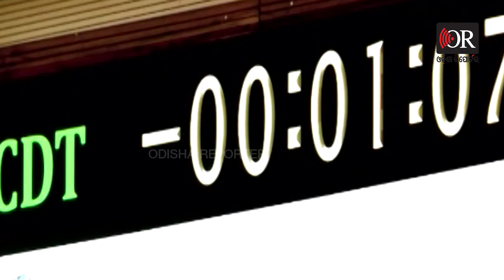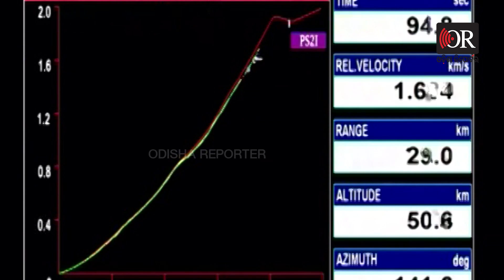ମହାକାଶକୁ ଗଲା ଓସିଏନସାଟ୍ | Odisha Reporter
ମହାକାଶକୁ ଗଲା ଓସିଏନସାଟ୍    ।  ଦେଖନ୍ତୁ  ସେସମୟର ଦୃଶ୍ୟ  ।